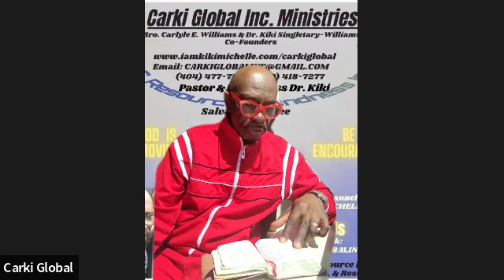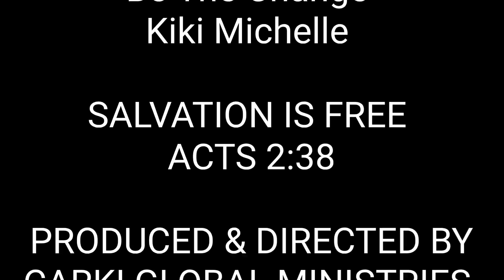Carki Global Ministries-SHIELD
Eld. Carlyle E. & Dr. Kiki Singletary-Williams
Co-Founders